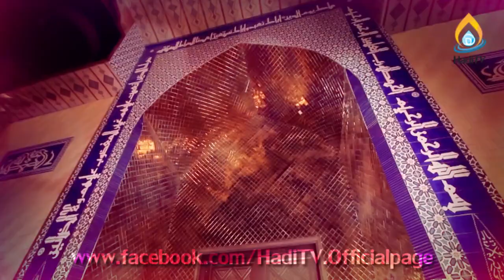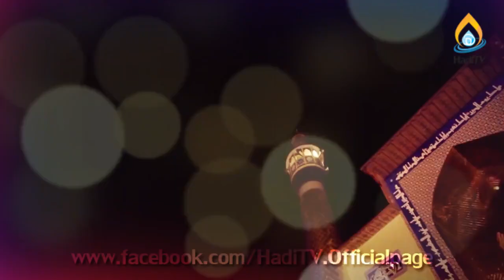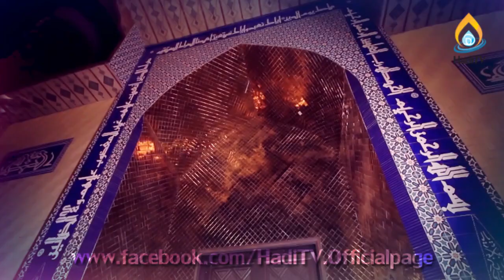Murtaza Nagri Manqabat Ali Ali Haider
Murtaza Nagri Manqabat aired on Hadi TV 2014